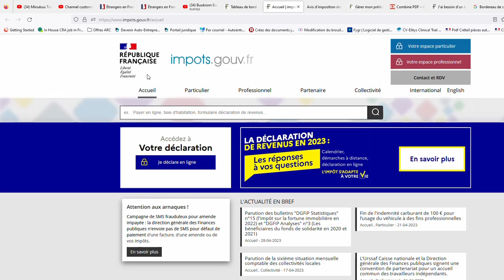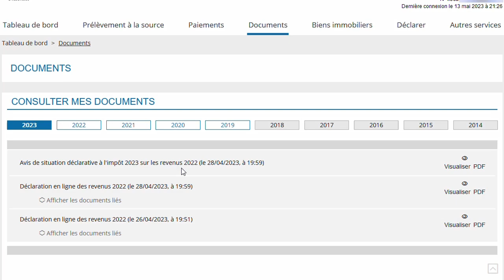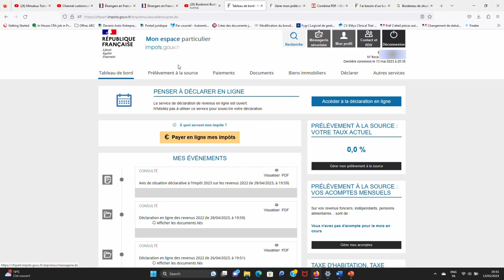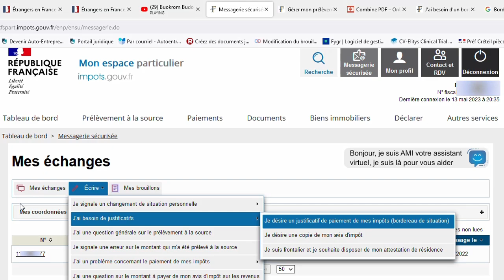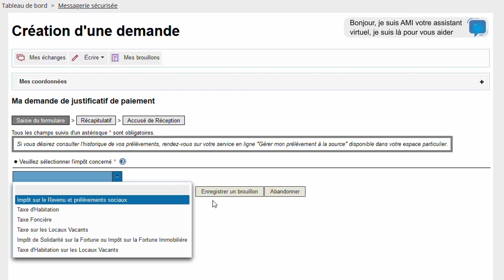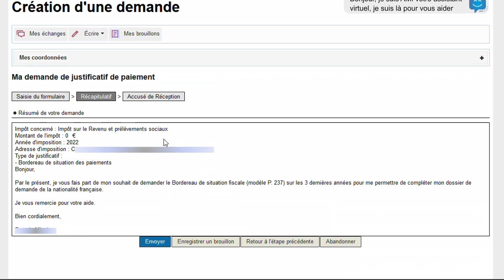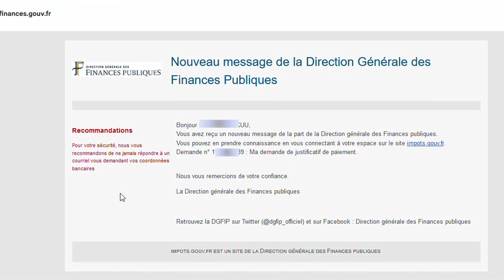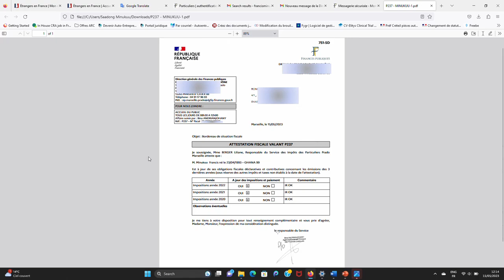Comment télécharger avis d'imposition ou bordereau de situation fiscale sur le site impôts